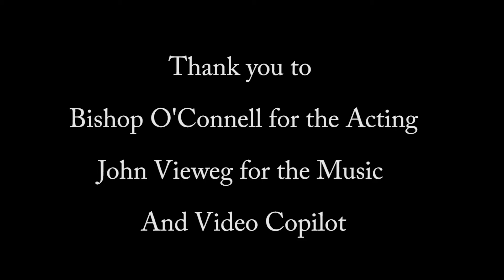"I"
Final Project for my Senior Seminar class.